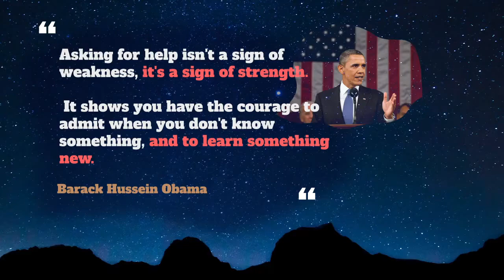How to pronounce Luxembourg in English ? - Learn English With President Obama - Big Subtitle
How to pronounce Luxembourg in English ?
How to use Luxembourg in English ?

00:00 - Pronounce Intro
00:07 - How to Pronounce, How to Use, Meaning, Definition